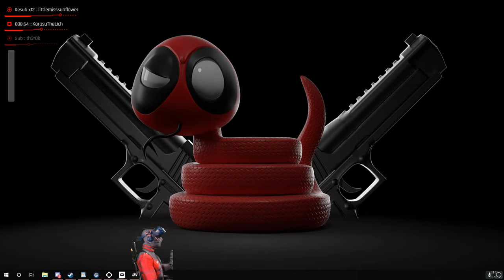FINGER BLASTING CONTRACTORS | BACHELOR PARTY $1 = 1 PUSHUP